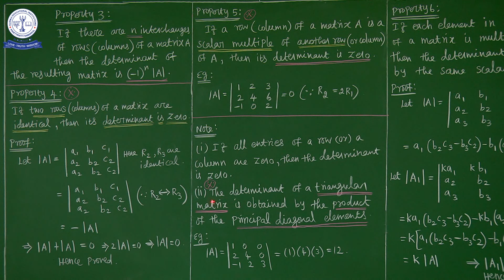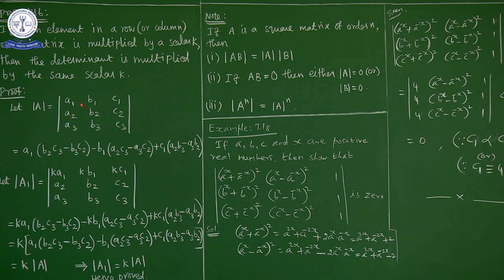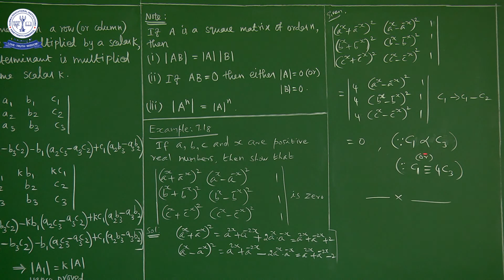11TH MATHS MATRICES AND DETERMINANTS (EX-7.2) (04)